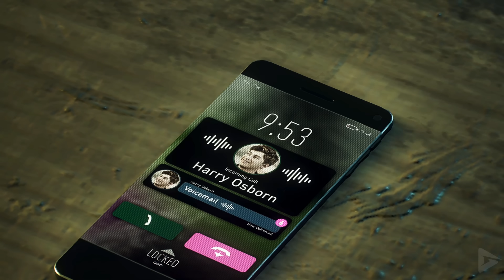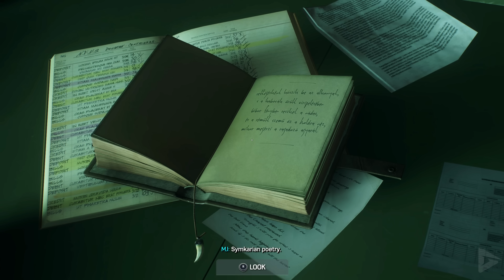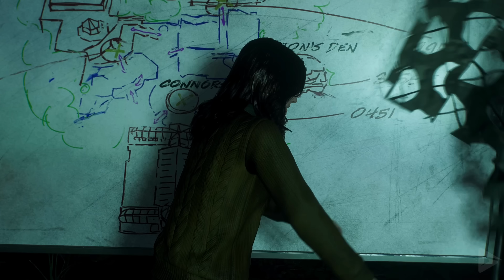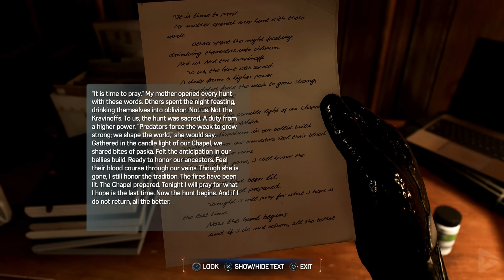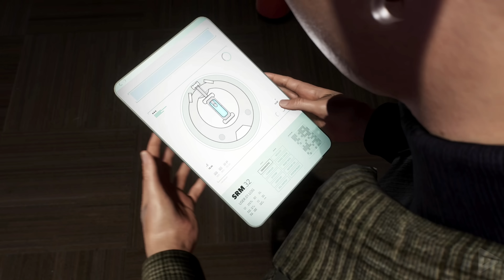SPIDER-MAN 2 All Cutscenes (PART 3) Game Movie 4K Ultra HD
🌟 DESCRIPTION🌟

The time has finally come, Marvel's Spider-Man 2 is here!  We'll be starting with the game movie in parts, boss battles, compilations and much more. But the full game movie and full walk shall be here soon enough!  This game is incredible, and nothing short of a masterpiece.  Do yourself a favor and go play this at you first opportunity!

🎥 MOVIE LIBRARY 🎥

📱 SOCIAL MEDIAS 📱

📋 HASHTAGS 📋